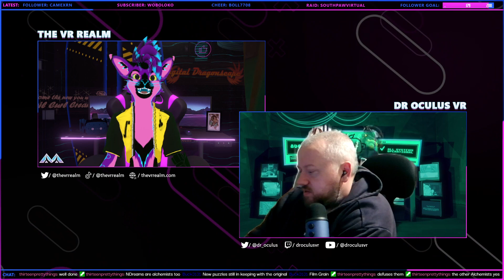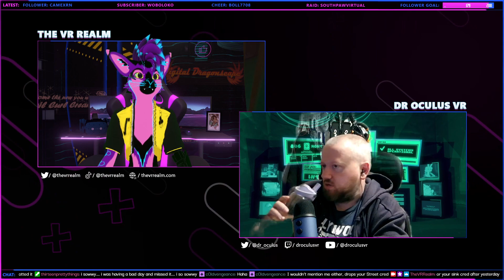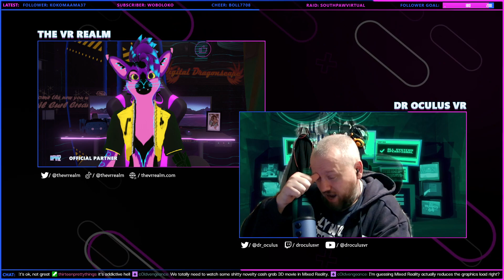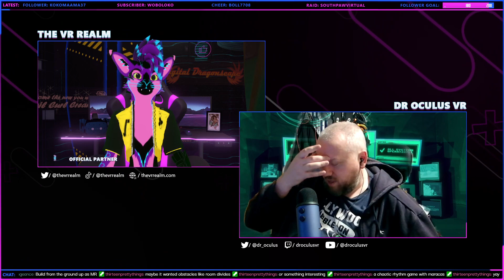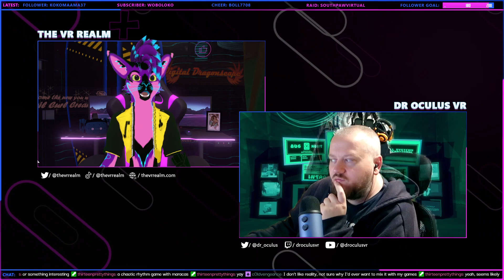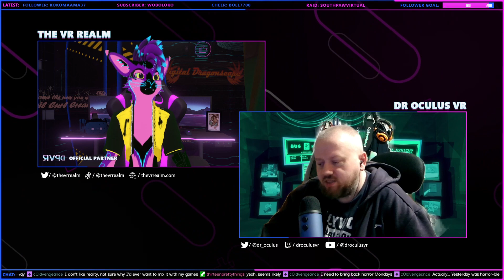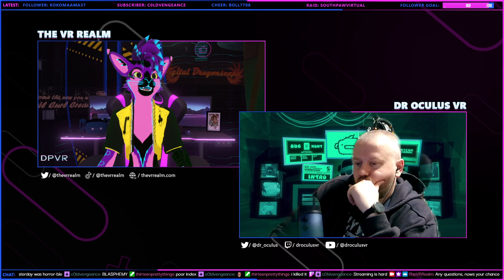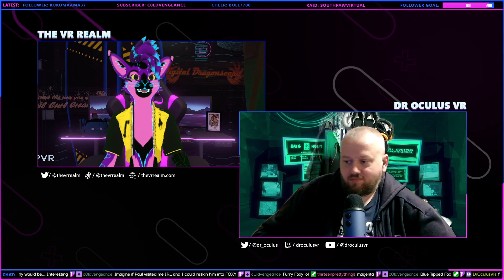The VRverse: Ep.22 - Meta Quest 3 Impressions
In episode 22 of The VRverse, we discuss how the trend of it being crazy for releases in the VR space has continued, and give our first impressions on Meta's latest headset the Quest 3.

AMAZING PEOPLE ALERT
this was made possible by a few amazing people whose trust and affection I do not deserve but treasure greatly. Please if you have any desire to support me in any way do so by supporting them here, in no particular order

Thirteen pretty things (also see images of awesome handcrafted Dr Faulty)

want to support me use one of the following link to but VR games and at no extra cost to you i get 4% of the sale